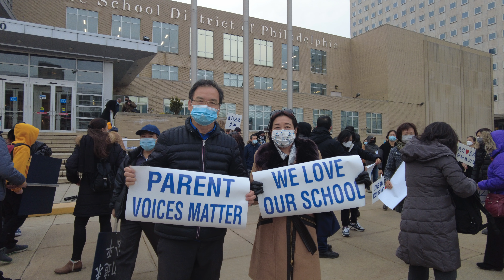费城教育局门前抗议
各族裔汇聚费城教育局门前发声抗议。